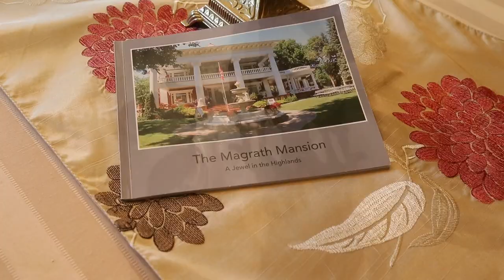Magrath Mansion purchased by Concordia University of Edmonton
Concordia University of Edmonton purchases acquires Magrath Mansion.